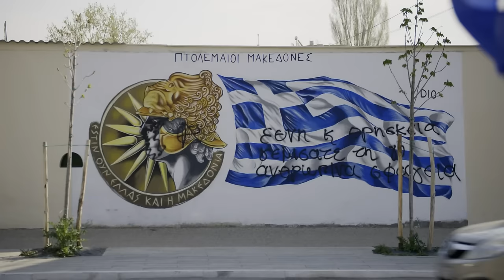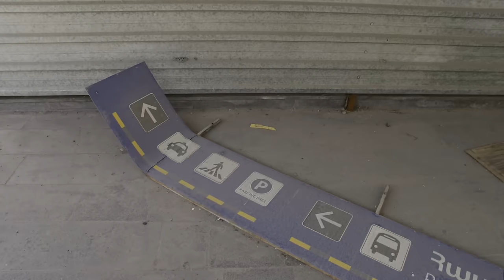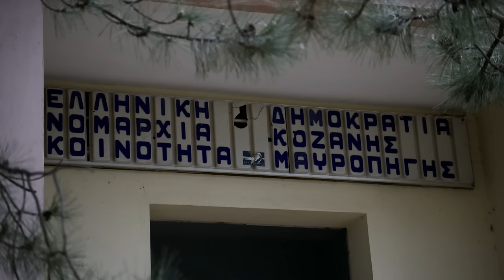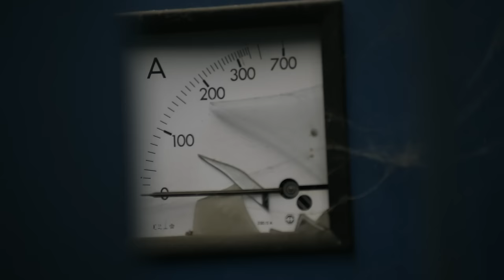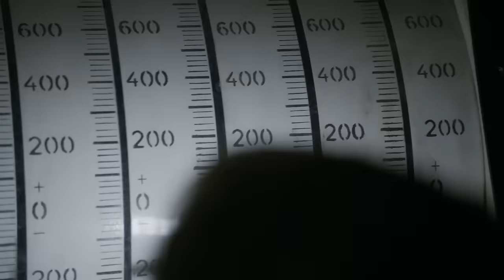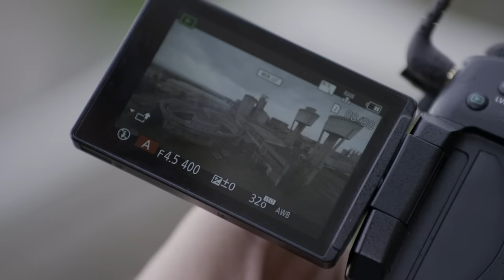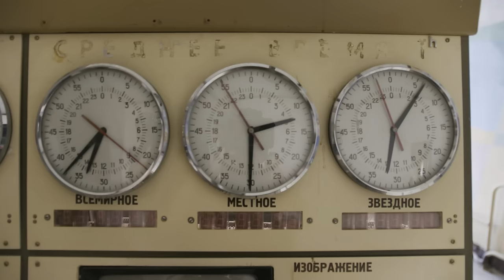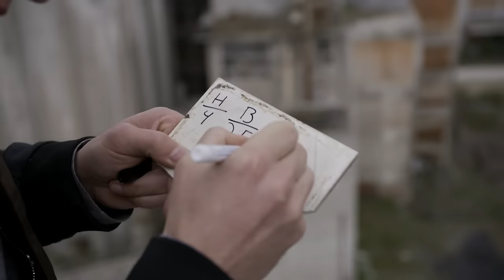ABANDONED Soviet Space Telescope, Ghost Town & More | Lost Places | Free Documentary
Lost Places: ABANDONED Soviet Space Telescope, Ghost Town & More | Free Documentary

Together with rooftopper Elaina Hammeken Josh explores an incredible radio telescope from the Soviet era in Armenia while Cody experiences an astonishing trip through the Greek mining industry of Ptolemaida with his travel companion Elvis Brauer.

In Epic Exploring YouTube stars Josh and Cody are on a mission. Together with Urban Exploring friends they travel around the world in search of the most spectacular abandoned locations on the planet.